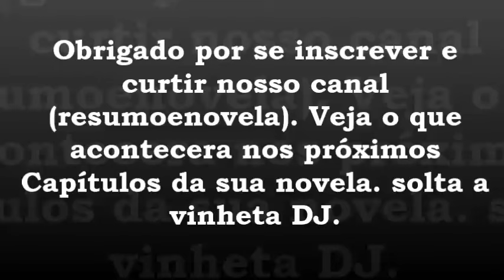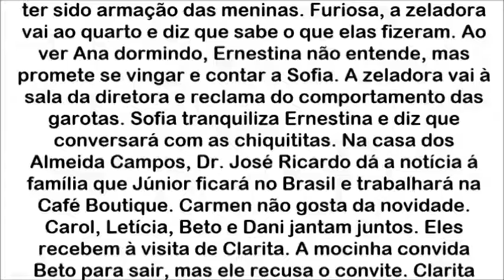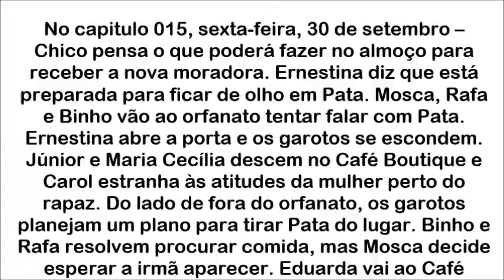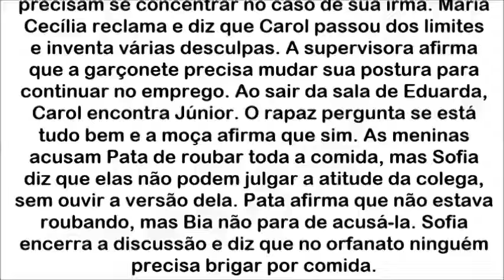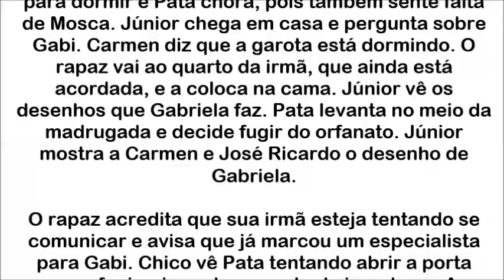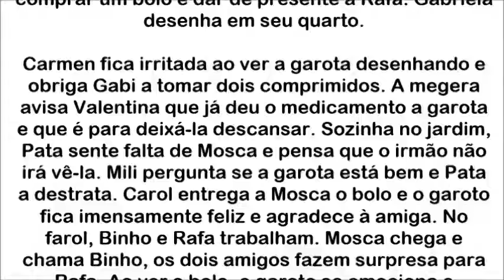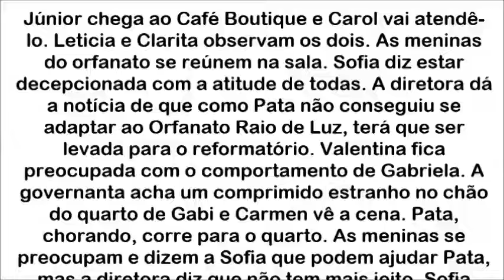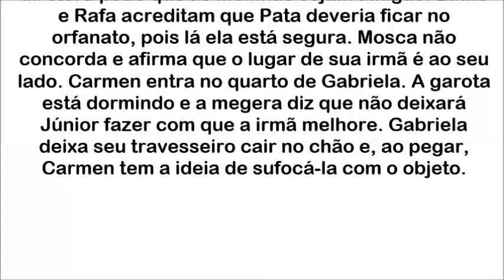📺 Chiquititas 26/09/2016 à 30/09/2016